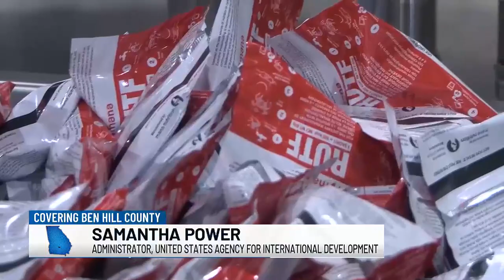South Georgia peanuts and $50M donation help combat global hunger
You don’t have to be a doctor to help save lives all across the world, in fact, it’s happening right here in South Georgia.